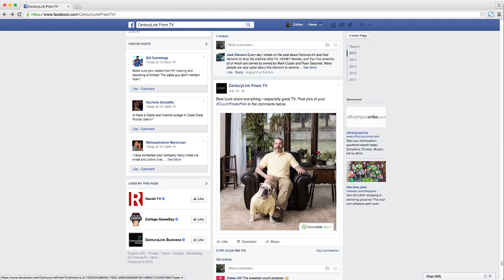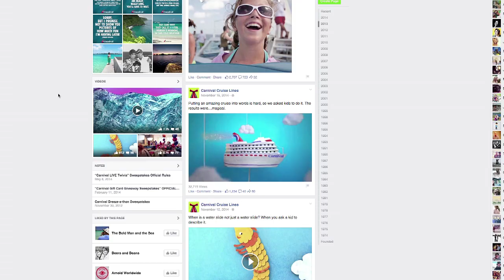Arnold Worldwide Agency Reel